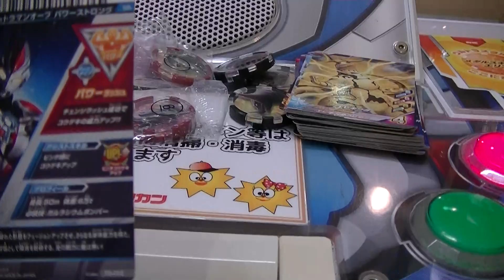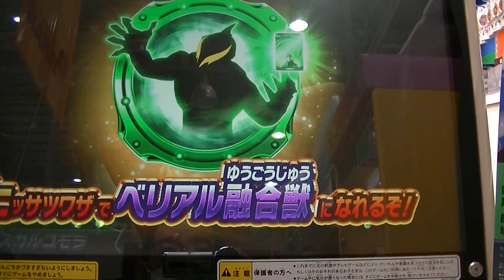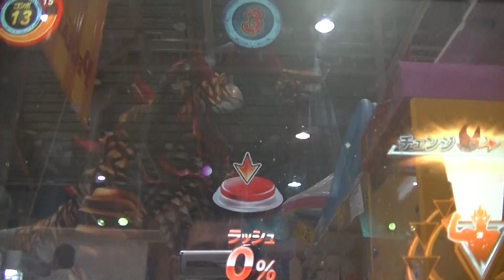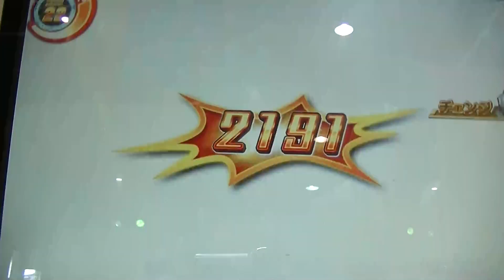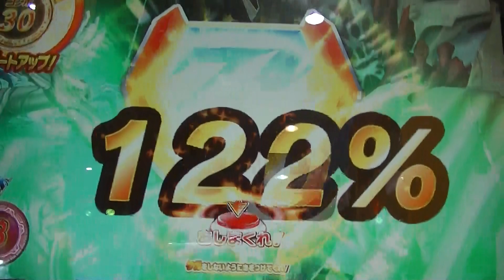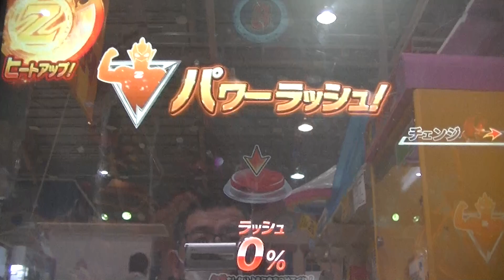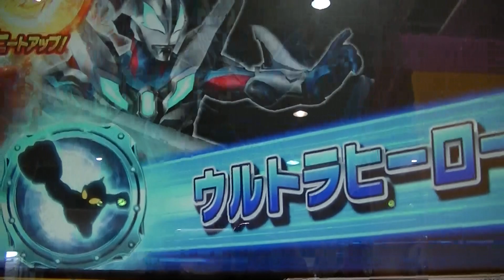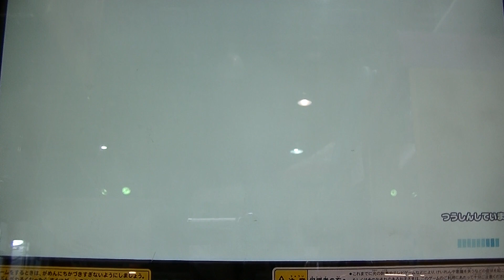新ウルトラマンジード ノアクティブサクシード必殺技ソードレイ・オーバードライヴＺに切り裂くULTRAMANウルトラマンＺゼットヒート１弾カブラギ怪獣メダルスキャン『ヘビクラ』マイティトレッカー勝利動画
日曜日最新話ULTRAMAN ZウルトラマンＺゼットヒート１弾カブラギ
怪獣メダルスキャン『サンダーキラー』ヘビクラ【ムゲンクロッサー＆
ウルトラマンサーガ】フュージョンファイト！プレイ勝利動画ミッション

本日最新話配信ULTRAMAN ZウルトラマンＺゼットヒート１弾カブラギ
怪獣メダルスキャン『ベムゼード必殺技ベリアル融合獣』
フュージョンファイト！ウルトラマンジードダンディットトゥルース
勝利プレイ動画

怪獣メダルスキャン『キングギャラクトロン』フュージョンファイト！
『オーブ必殺技トライデントスラッシュ炸裂』新作続々プレイ勝利動画

ＤＸウルトラアクセスカード＆ウルトラメダル『セレブロセット』
ベリアル融合獣スカルゴモラに変身カブラギ怪獣メダル初ゲットULTRAMAN ウルトラマンＺゼットヒート１弾フュージョンファイト
eスポーツの日

eスポーツの日ULTRAMAN ZウルトラマンＺゼットヒート１弾
フュージョンファイト『ウルトラマンサーガ』サーガマキシマム必殺技
２回も発動ウルトラフュージョン東京五輪コロナgoto２位ランクイン
開会式

コロナgotoトラベルキャンペーン４連休初日ULTRAMAN ZウルトラマンＺ
ゼットヒート１弾フュージョンファイト スコアアタック初３位ランクイン
怪獣タッグ最新第６話リク帰ってきた男ウルトラマンジード

ゼットヒート１弾フュージョンファイト怪獣アタックウルトラヒーロー
助け最新第６話ウルトラマンジードロイヤルメガマスターエンド

ULTRAMAN ZウルトラマンＺゼットヒート１弾フュージョンファイト１位
ランクイン快挙プレイ達成二人ふたりプレイ一人ひとり独りプレイ
排出カードのみ片手縛り大怪獣ファイブキング最強ＭＡＸレベル勝利動画

食玩ウルトラマンメダルULTRAMANゼットＺガムＳＧウルトラメダル０１
今週も１箱？入荷って事は入手し易かったのか！？って番号間違えて同じ
の買ってしまった。。。乙っ第６話【次は怪獣メダルだね】音楽の日

音楽の日に配信ご唱和ください、我の名を！初プレイULTRAMAN
ウルトラマンＺゼットヒート食玩メダル１弾クロニクルミッション
『オリジナル＆ゼロ』第６話【帰ってきた男】Ｓランク完全
パーフェクト勝利プレイ

ULTRAMANウルトラマンＺゼット【アルファエッジ＆ベータスマッシュ】
ヒート１弾メダル火曜日オールジェネレーションミッション太古の光
プレイ敗北動画ご唱和ください我の名をオヤジこの星を守りたい敗北動画

ULTRAMANウルトラマンＺゼットヒート食玩メダル１弾『超巨大怪獣
ファイブキング危険度３ＭＡＸ初対戦』怪獣スキャン成功
ヒーロールーレット初使用【片手独りＷプレイ】音声で肝心な終盤削除済
プレイ敗北動画

遂に出たウルトラヒーローお助け『ウルトラマンキング』必殺技
キングフラッシャーULTRAMAN新ウルトラマンＺゼットヒート１弾
食玩メダル初使用ベータスマッシュ火曜日イージスの翼ミッション
強敵出現敗北動画

食玩ウルトラマンメダルULTRAMANゼットＺガムＳＧウルトラメダル
０１本日発売、全８種類で東広島フジで残り２個のみようやく
夜ゲット失敗『アマゾン売切れメルカリ高額』こりゃヤラれたわ
マニア多い人気商品

ULTRAMAN新ウルトラマンＺゼットヒート１弾メダル限定チャレンジ
ミッション超巨大怪獣インペライザー＆ギャラクトロンまさかの完敗動画
ご唱和ください我の名をオヤジこの星を守りたいセブンガー二号出陣間近

ULTRAMANウルトラマンＺゼットヒート１弾メダル超巨大怪獣
ファイブキング危険度２中アルファエッジ（ゼロ・セブン・レオ）
ご唱和ください我の名をオヤジこの星を守りたい独り片手プレイ
二人分プレイ敗北動画

ULTRAMANウルトラマンＺゼットヒート１弾メダル強敵・ウルトラの父
オールジェネレーションミッション月曜日初登場ウルティメイトブレード
ＶＳアルファエッジご唱和ください、我の名をオヤジこの星を守りたい

ULTRAMAN ZウルトラマンＺゼットヒート１弾フュージョンファイト快挙プレイ達成二人ふたり
プレイを一人ひとり独りプレイ大怪獣ファイブキング勝利動画４位ランクイン排出カードのみ
縛り片手プレイ一人二役

本日配信土曜日オールジェネレーションミッション白刃一閃ザムシャー＆
ウルトラマンオーブスラッガーエース初日プレイ勝利動画チェンジ苦手
ULTRAMAN ZウルトラマンＺゼットヒート１弾フュージョンファイト

本日配信土曜日オールジェネレーションミッション闇と光を抱く深海
ガタノゾーア＆ウルトラマンオーブサンダーストリーム初日プレイ
勝利動画ULTRAMAN ZウルトラマンＺゼットヒート１弾

ウルトラマンＺゼットヒート１弾フュージョンファイト７月１０日
ウルトラマンの日チャレンジバトル初スコアアタックバトルレベル４
アシストカードスキャンミスのハンデ？有り大怪獣ULTRAMAN Z
祝４位ランク

７月１０日ウルトラマンの日ウルトラマンＺゼットヒート１弾
フュージョンファイト二人ふたりプレイを一人ひとり独りでプレイいきなり
ファイブキング危険度２無謀挑戦ウルトラマンゼロ＆ウルトラセブン

ULTRAMANウルトラマンＺゼットヒート１弾メダル第５話二号ハルキ
ご唱和ください、我の名を！1、２、３ダー仮面の奥の瞳には金曜日
オールジェネレーションミッション最終日Ｓランク勝利プレイ動画
バズりたい

ご唱和ください、我の名を！1、２、３ダー英雄を継ぐ光タイガ＆タロウ
金曜日オールジェネレーションミッション最終日Ｓランク勝利プレイ動画

新ULTRAMANウルトラマンＺゼットヒート第１弾
ニュージェネレーションの真髄チャレンジミッション再戦メダル
ご唱和ください、我の名を！1、２、３ダー第５話二号ハルキ勝利
ウルトラマンゼロビヨンド敗北動画

第５話二号ハルキULTRAMANウルトラマンＺゼットヒート１弾メダル
ご唱和ください、我の名を！1、２、３ダー光と闇の葛藤の果て
チャレンジミッションＳランク最大コンボ７７勝利プレイ動画
トレギア劇場版悪役

５話二号ハルキULTRAMANウルトラマンＺゼットヒート１弾メダル
ご唱和ください、我の名を！1、２、３ダー
『ウルトラマンゼット アルファエッジ』チャレンジミッションＳランク
最大コンボ８５勝利プレイ動画

第５話二号ULTRAMAN新ウルトラマンＺゼットヒート１弾
ご唱和ください、我の名を！1、２、３ダー異次元の檻ブルトン＆ガンＱ
木曜日オールジェネレーションミッション『オールＳファイトランク』
完全勝利動画

第５話二号ULTRAMANウルトラマンＺゼットヒート１弾ご唱和ください、
我の名を！1、２、３ダー過ぎたる科学は魔法に同じダークバルタン＆
ウルトラマンヒカリ木曜日オールジェネレーションミッション勝利動画

ウルトラマンゼットヒート１弾フュージョンファイト２日目通算３ゲーム目
いきなり最強難しい７月第１週チャレンジミッション無謀挑戦『排出カード
のみ縛り片手プレイ』初負けプレイ動画ニュージェネレーションの真髄

ウルトラマンゼットヒート１弾フュージョンファイト２日目通算２ゲーム目
オールジェネレーター木曜日【力強気赤と黒】『排出カードのみ縛り
片手プレイ』最強Ｚ必殺技ジードプルーフ完全Ｓランク初獲得
お助けヒーロー

ウルトラマンゼットヒート１弾フュージョンファイト初プレイ筐体ゲーム
限定ウルトラアクセスカード初使用オールジェネレーター非売品
チェンジラッシュためらわず突き進めウルトラメダル必殺技
ウルトラキズナチャージ